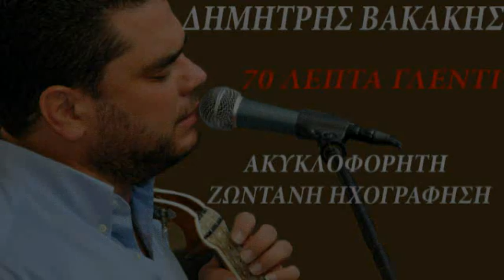Δημήτρης Βακάκης | 70 Λεπτά Γλέντι ►NK◄ (Ακυκλοφόρητο)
Επικοινωνία-Ενημέρωση με τον Perdikaris Kozi

Δημήτρης Βακάκης | 70 Λεπτά Γλέντι (Ακυκλοφόρητο)

Απόσπασμα από ακυκλοφόρητη ζωντανή ηχογράφηση  του
Δημήτρη Βακάκη

ΣΠΑΝΙΟ ΝΤΟΚΟΥΜΕΝΤΟ-SPANIO NTOKOUMENTO

ΑΚΥΚΛΟΦΟΡΗΤΗ ΖΩΝΤΑΝΗ ΗΧΟΓΡΑΦΗΣΗ
AKIKLOFORITI ZONTANI IXOGRAFISI

ΔΗΜΗΤΡΗΣ ΒΑΚΑΚΗΣ-70 ΛΕΠΤΑ ΓΛΕΝΤΙ-ΑΚΥΚΛΟΦΟΡΗΤΟ

DIMITRIS VAKAKIS-70 LEPTA GLENTI-AKYKLOFORITO